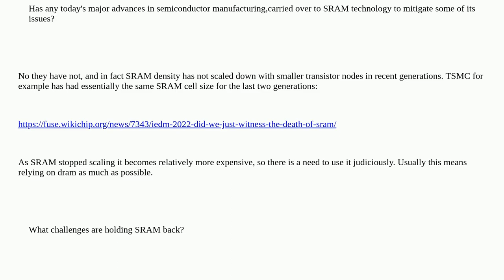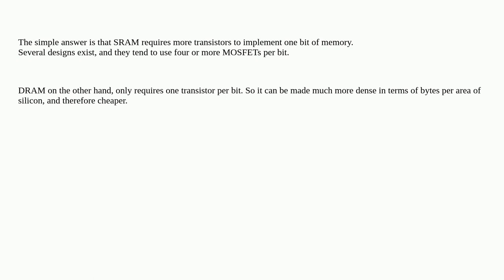Electronics: Why are the challenges in using SRAM over DRAM for main memory?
Why are the challenges in using SRAM over DRAM for main memory?

A special thanks goes out to the awesome community

  dram sram soc manufacturing-process